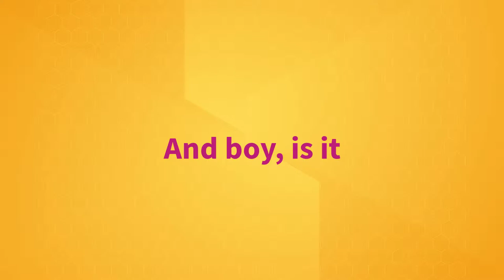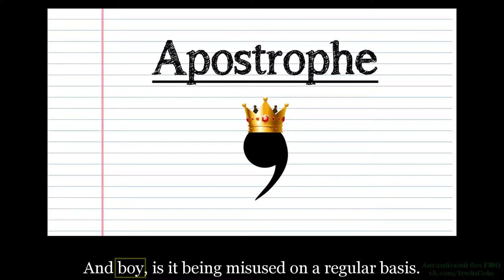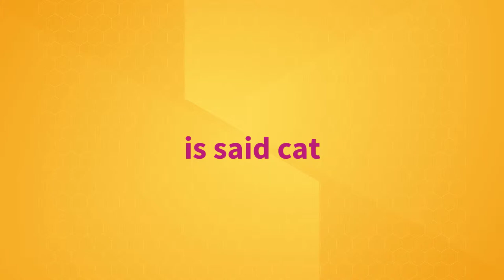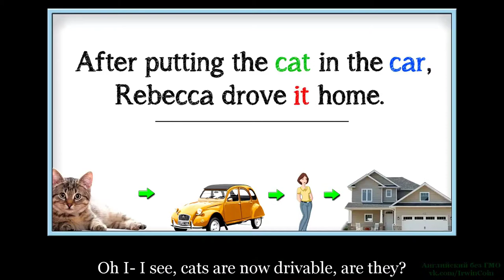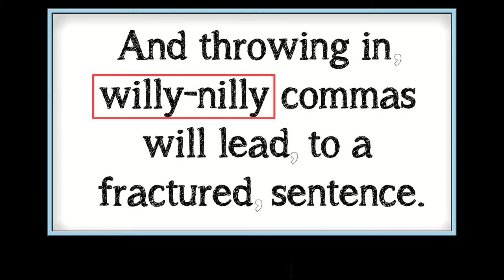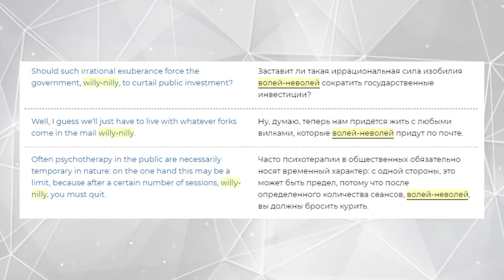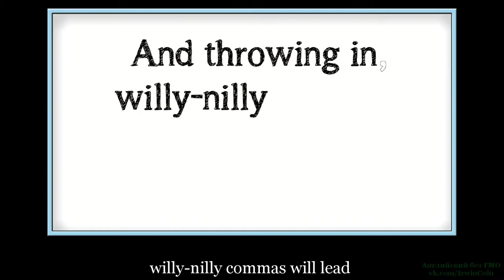Разговорные выражения - And boy is it, said cat, willy-nilly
Всем привет, с Вами Ирвин
Сегодня разбираем слова и выражения, за которые вы проголосовали в нашем паблике.

Сегодня у нас в меню следующие выражения:

Обводка на скрине:
Willy-nilly
Is said cat
And boy, is it

Все они из Видео, которое объясняет как пользоваться знаками пунктуации в английском языке, рекомендую с ним ознакомиться по ссылке в описании.

Заставка, слово на экране (+музыка)

Вот отрывок из видео, где встречается это словосочетание без субтитров. Попробуйте расслышать его в тексте.

отрывок

Получилось?

Короткий отрывок с субтитрами, обводка

Это устойчивое выражение завязано не на глагол как обычно, а на слово "boy" и порядок слов. Как вы могли заметить здесь используется обратный порядок слов, то есть глагол стоит перед подлежащим. Время в предложении может быть любым

Ну например:

Boy was he jelous
Боже, как же он завидовал

Также помимо глагола "to be" может использоваться практически любой глагол

Boy can she manage
Боже насколько же она может сама

Как вы видите это выражение не всегда очень гладко переводится на русский язык и фиксированной формулы перевода нет, но скорее всего в переводе будет слово "же"

Ну и конечно наш отрывок:
(Отрывок)
Боже насколько же их часто неправильно используют

Надеюсь вопросов нет, если что пишите в комментарии

Is said cat

Попробуйте понять что это выражение значит из следующего отрывка:

отрывок

Получилось?

Согласитесь, довольно необычное использование слова said. Обычно said это вторая форма глагола say сказать.

Я не смог найти ещё один видео отрывок по очевидным причинам, но так как это слово чаще всего встречается в юридической лексике, то в качестве примера у нас будет выдержка из судебного заседания.

Я не буду переводить отрывок целиком, только те куски, где есть слово said.

Вышеуказанный господин Грей
Вышеуказанного господина Грея
Вышеуказанным ножом
Вышеуказанный госпожа Мэри Грасс
О вышеуказанном ноже
Вышеуказанной госпожой Элизабет Грасс
С вышеуказанной госпожой Мэри
О вышеуказанном ноже
Затем сказал
Вышеуказанному господину Грею

Мне кажется примеров более чем достаточно, едем дальше

Willy-nilly

Наконец победитель нашего голосования:

отрывок

Willy-nilly довольно интересное выражение. Оно интуитивно понятно, при этом ни одно слово из него не знакомо среднестатистическому человеку. Обычно глядя на него его переводят как хочешь-не хочешь. Потому что естественно nilly это какой-то вид отрицания, а will как известно значит "хотеть", поэтому обычно не проверяя в словаре его переводят таким образом.
Можно считать его за ложного друга переводчика.

willy-nilly имеет два значения, да одно из них это по неволе. Но оно крайне редко используется в этом значении.

Что бы не быть голословным, Я предлагаю посмотреть мнение преподавателя из Британии с 30-ти летним опытом, что он думает насчёт этого слова.

Если вы из этого не поняли ничего, то перевожу главное: willy-nilly значит как попало или беспорядочно.

Оставляйте в комментариях ссылки на видео перевод которых вы бы хотели увидеть, В нашем паблике будет выложен отдельный пост с инструкцией, которая повысит шанс того что именно ваше видео будет переведено.

С вами был Ирвин, Детерминизм это свобода, увидимся.